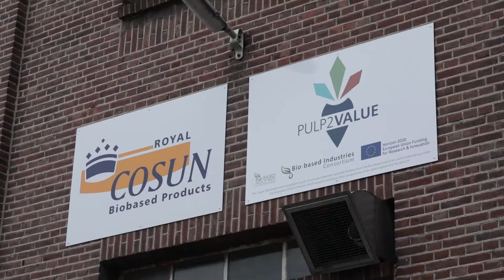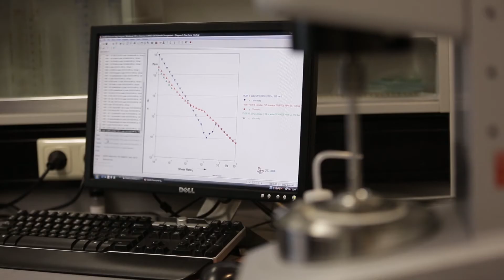PULP2VALUE | BBI JU project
Europe produces around 13 million tonnes of sugar beet pulp each year. Currently, most of this pulp finds its way into low value feed, bio-fertilizer or it is used for creating green fuel gas.

By using multiple extraction techniques, PULP2VALUE will extend the high value products extracted from sugar beet sidestreams, isolating microcellulose fibres (MCF), arabinose (Ara) and galacturonic acid (GalA).

The project will demonstrate an integrated and cost-effective cascading biorefinery system to refine sugar beet pulp and identify applications for approximately 65% of its mass in high value markets, increasing its current value by as much as 20-50 times.